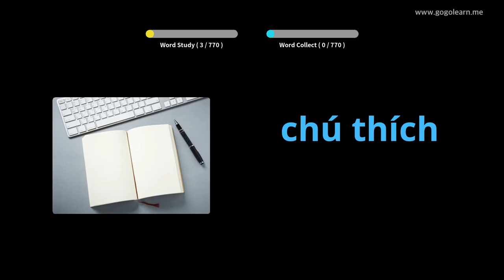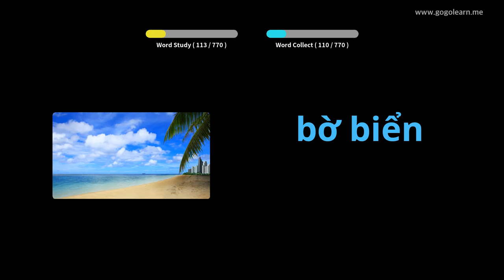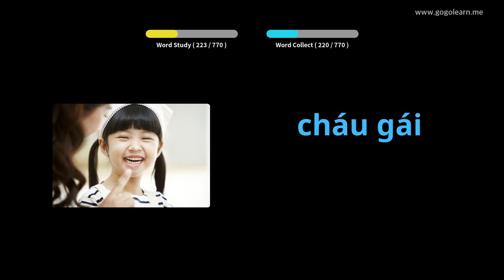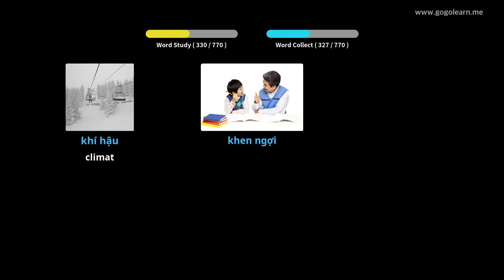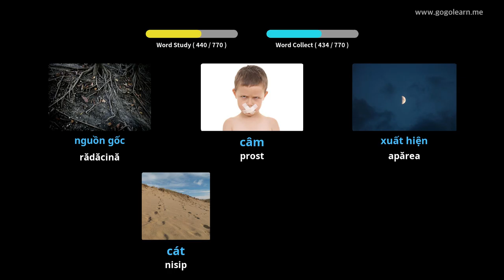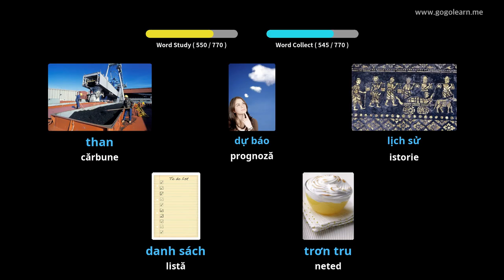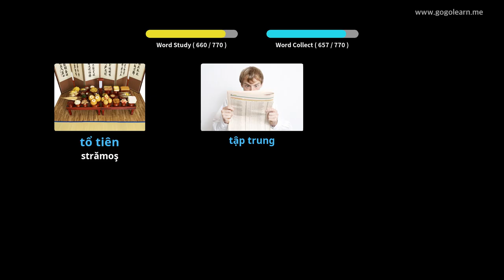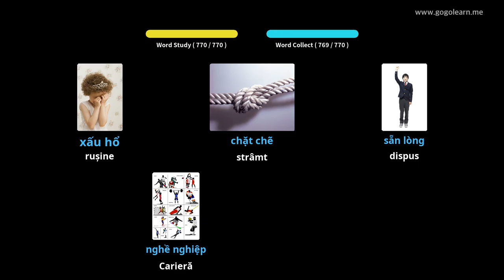Aflați Vietnameza Prin Imagini |Vocabularul Vietnameza Gimnaziu | Golearn